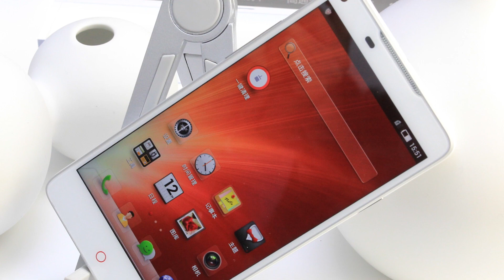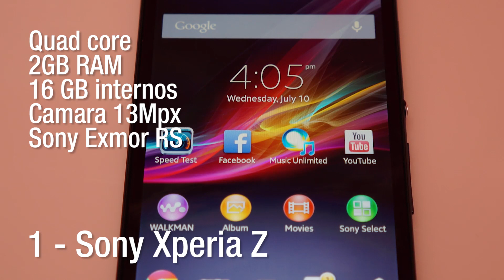Top 5 - Dispositivos por 300 dolares (Ep 3)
En este episodio destacamos:

5- Samsung Galaxy S3

4- Moto G (2014)

3- Galaxy Gear 2

2- ZTE Nubia Z5s

1- Sony Xperia Z

Disfruten de este primer episodio.

si deseas mostrar tu trabajo musicalmente no dudes en contactarme y fácilmente puedo mostrar tu trabajo sin importar el genero.

Cualquier consulta puede ser respondida por MP (se hace difícil responder un comentario)

top 5 telefonos
smartphone top
cheap
barato